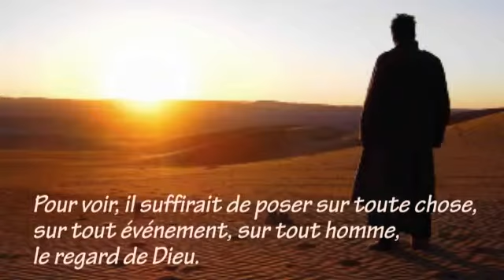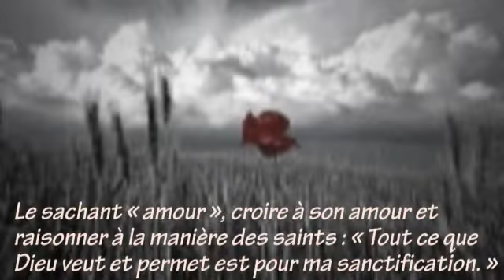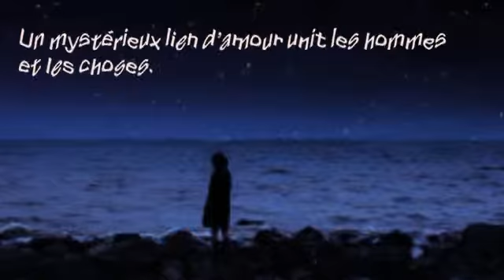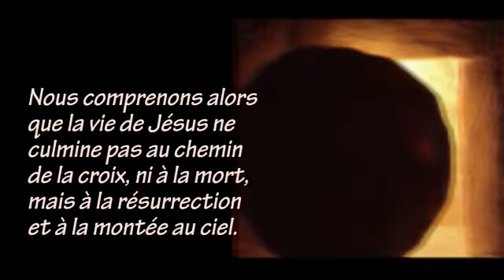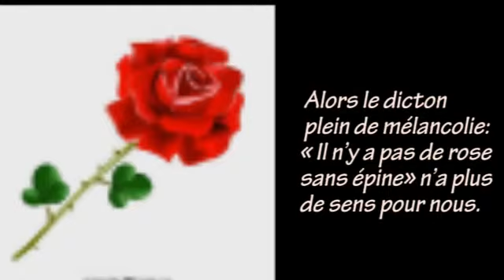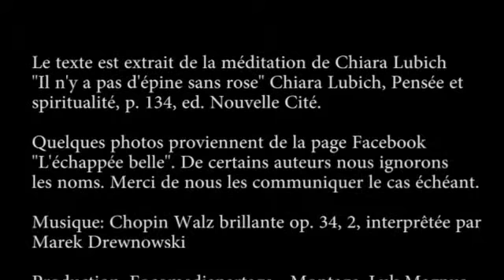Il n'y a pas d'épine sans rose - sans narration - version chopin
Nouvelle Cité, Chiara Lubich, Pensée et Spiritualité